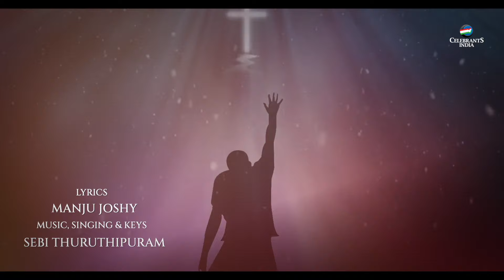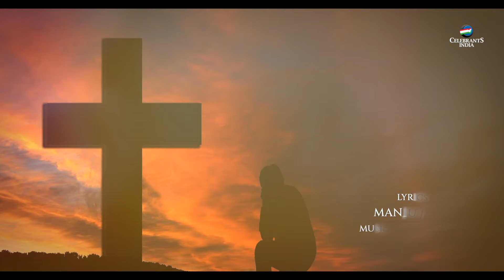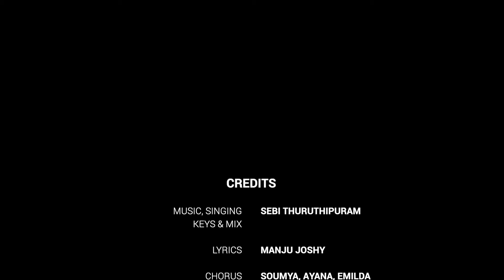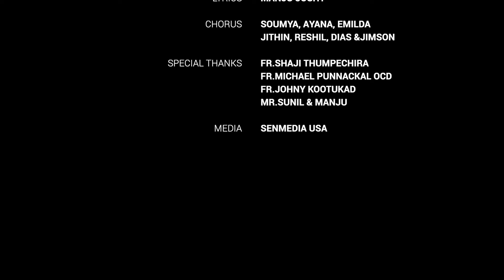RAVERE VAIKIYEE | RAVURANGATHA GATHSAMEN | MANJ JOSHY | SEBI THURUTHIPURAM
♫Album : Ravurangatha Gethsamen
♫Song : Ravere vaikiyee
♫Singer : Sebi Thuruthippuram
♫Lyric : Manju Joshy
♫Orchestration : Sebi Thuruthupuram
♫Mixing : Sebi Thuruthipuram